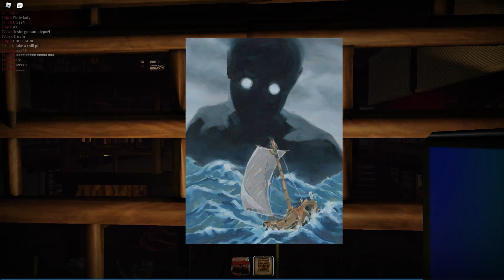ALL The Mimic Book 2 Chapter 2 LORE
Thumbnail and video idea/info by Nexus